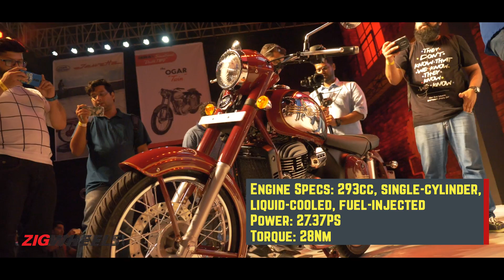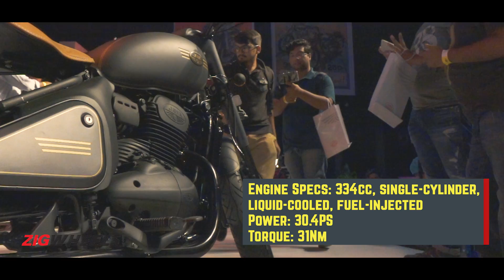Jawas Are Back | Choose The Right Jawa| Zigwheels.com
We help you decipher which is the correct Jawa for your taste buds. While they all operate in the neo retro segment, the levels of neo and retro vary on each model despite all three of them bearing more or less similar foundations. So which one will you choose?

Ours first look at the 2018 Jawa line up! Watch this one, Its about to hit 2M views ;) - Jawa, Jawa 42 and Jawa Perak (Bobber) | First Look

Which Jawa is for you? We take a look at all three bikes at the launch - Jawas Are Back | Choose The Right Jawa

We take a look at the 1967 Jawa before we head out to ride the 2018 One! Jawa walkaround | Nostalgic Details and Sound Revealed

And we have ridden it! - Jawa and Forty Two Ridden - Do They Live up to the Hype?